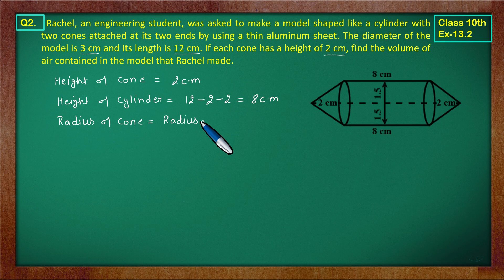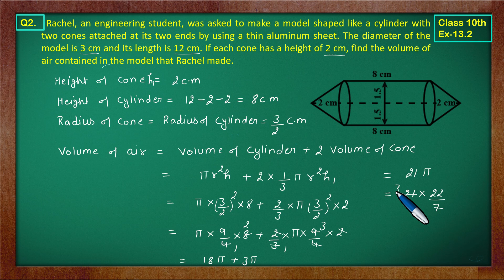Ex 13.2 Q2 Class10 | Surface Area And Volume | Class10 Math | Green Board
Class 10 Math Surface Area And Volume | Green Board | Ex 13.2 Q2
Class 10 Ex 13.2 Q2 Math's | Surface Area And Volume | NCERT CBSE
Ex 13.2 Q2 | Class 10 Math Surface Area And Volume | Q2 Ex 13.2 Class 10 Math | Chapter13 Class 10 By Green Board
Ex13.2 Q2 Class 10 (Surface Area And Volume) NCERT Math
Class10 Ex13.2 Q2 | Surface Area And Volume Chapter13 | NCERT Math
Class 10th Ex13.2 Q 2 | Chapter13 Surface Area And Volume | Math's CBSE NCERT | Green Board Classes
Class-10 Ex13.2 Q2 | Surface Area And Volume | NCERT Math |